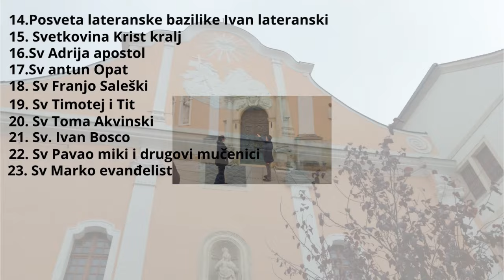Prezentacija našeg novog mini printera za naš YouTube kanal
Eto svaka mala firma kao što smo mi moraš se jako i dobro promovirati u javnosti i da što više ljudi znaju za naš YouTube kanal i da vide i da se uvjere da smo jedna mlada i draga obitelj s našim jedinim i dragim sinom i da sve za njega radimo moja supruga i ja a za bolju reklamu treba nam i jedan printer kako bi mogle biti još bolje posjetnice